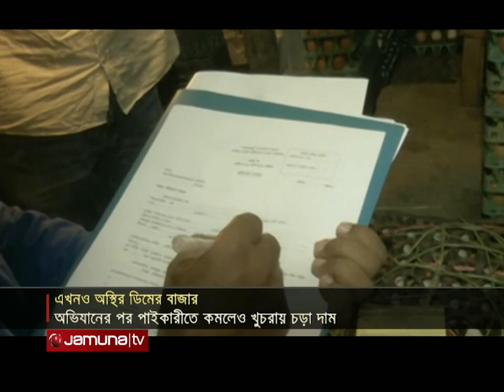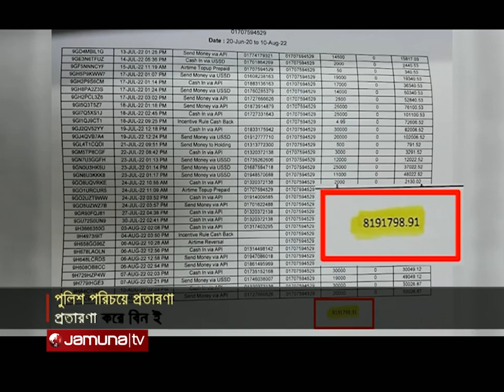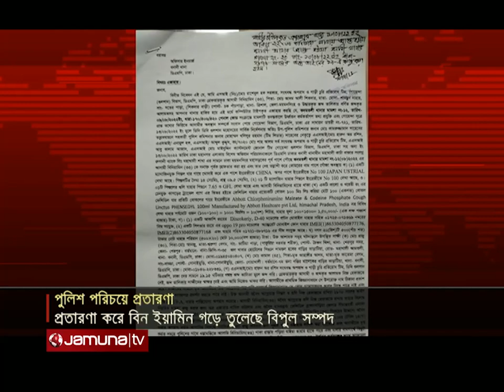দুপুরের বাংলাদেশ | Dupurer Bangladesh | 1 PM | 19 August 2022